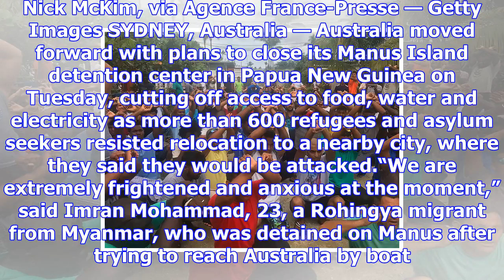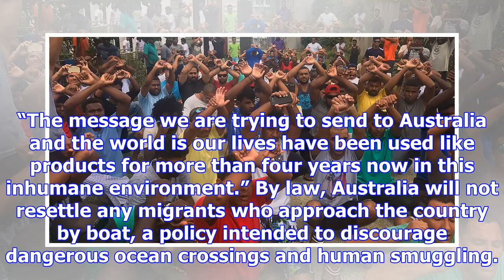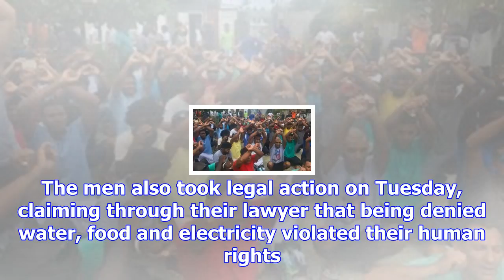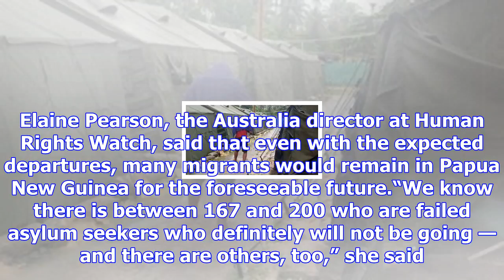Manus island refugees, ordered to leave camp, fear for their safety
An Australian senator photographed migrants on Manus Island protesting their removal from a detentio...